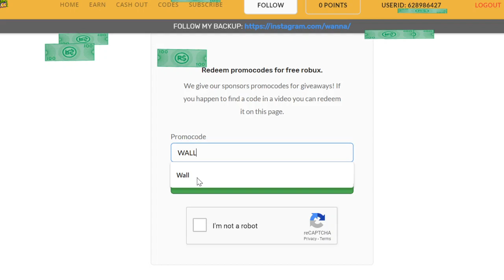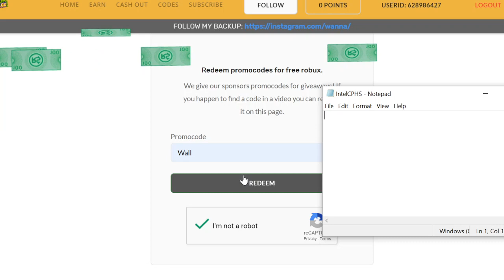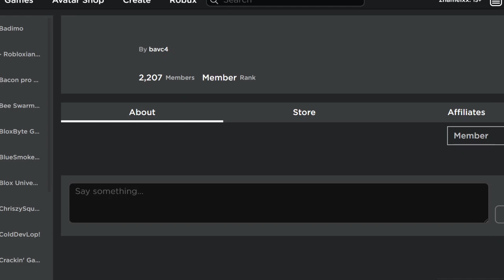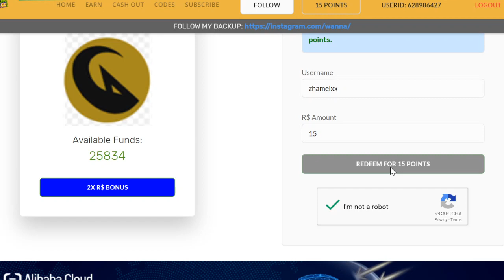New code IN Claim.GG Not Expired April 2020